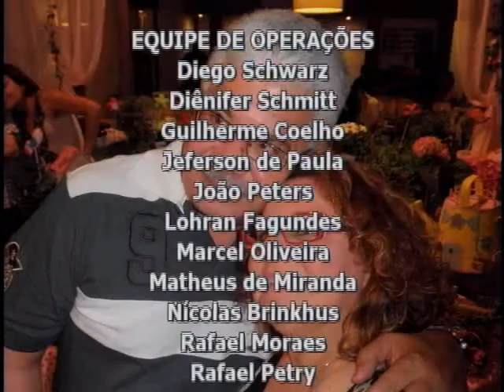TV Feevale Notícias - Amor é Sempre Saudável?